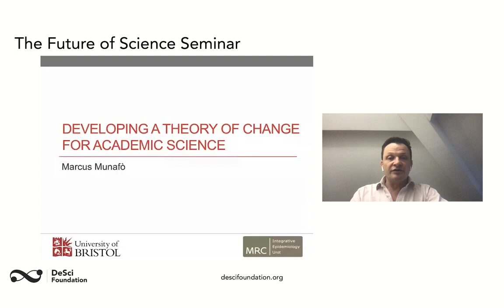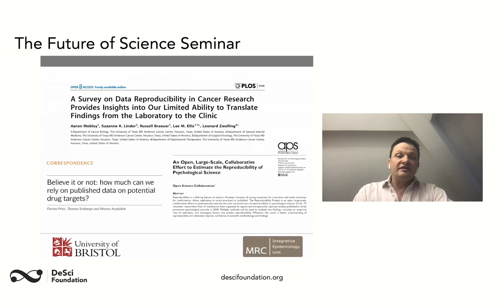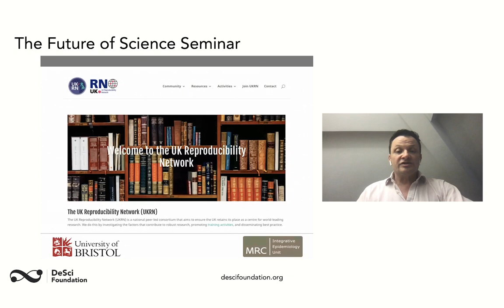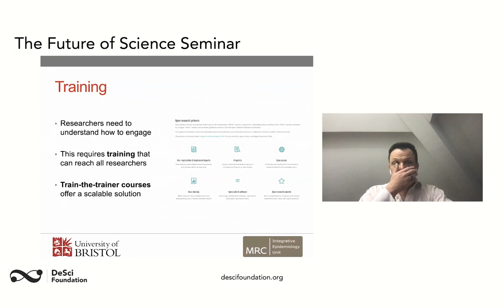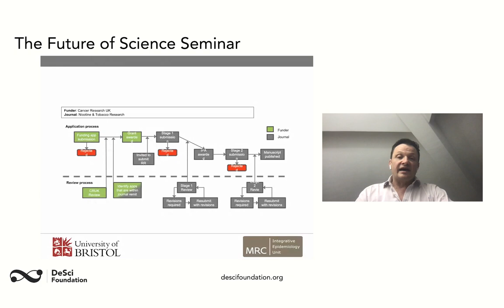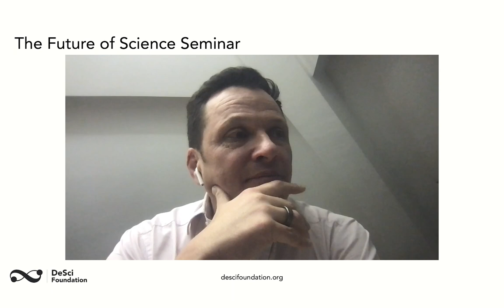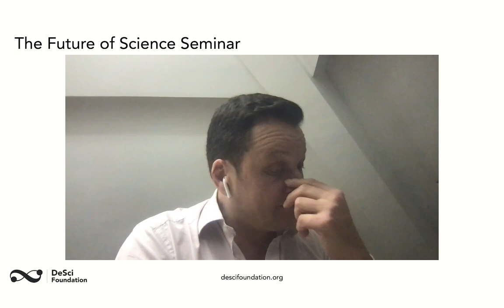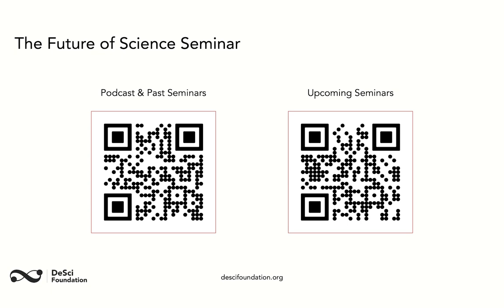FSS #6 Theory of Change for Academic Science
Enjoy this talk with Marcus Munafo: Biased scientists, extraterrestrial life, and the power grassroots movements.

Abstract: "Many of the working practices and culture of academia are ancient – universities have existed for well over a thousand years, the concept of the academic journal is 400 years old, and the notion of the 19th Century independent scholar still encapsulates the implicit model of what it is to be an academic. The result is considerable inertia, and (unconscious) conservatism when it comes to changing how we work in academia. To move academia, and academic practice, into the 21st Century will require coordinated action across multiple elements of the sector. I will discuss current efforts to achieve this."

Marcus is a professor of biological psychology at University of Bristol. His metascience research investigates the role of incentive structures in science, and the extent to which these shape the robustness and reproducibility of scientific research.
Check out upcoming and previous seminars here!